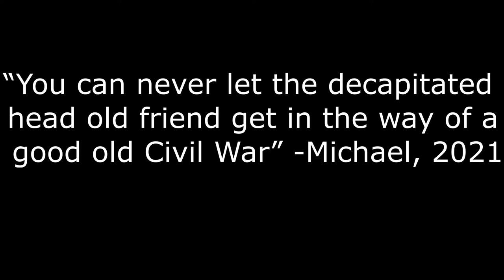The Roman Civil War- CCV History (School Project)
Sorry for basically only Posting School Projects recently.